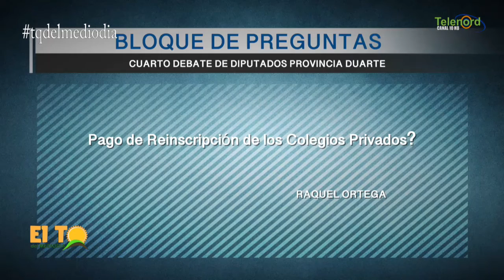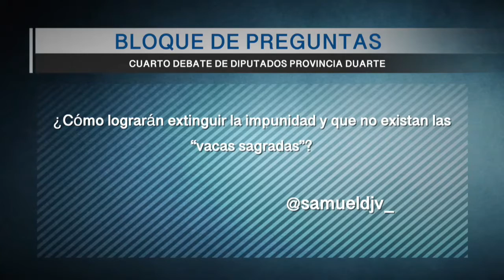Tercera parte del 4to debate de candidatos a diputado prov. Duarte El Toque del Mediodia